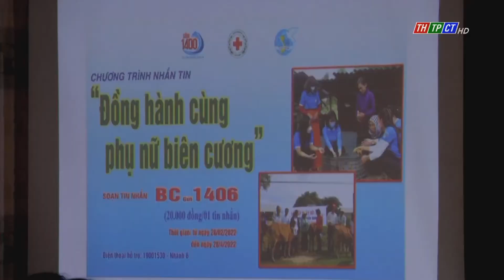Grasping Resolution of the 13th National Women Congress | Cần Thơ News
On the morning of April 27, the Central Committee of Vietnam Women's Union opened an online conference to train and grasp the Resolution of the 13th National Women's Congress, with more than 4,000 locations throughout the country from the central to the grassroots. In Cần Thơ city, the Conference was connected to 9 locations of districts with the participation of key officials at all levels.